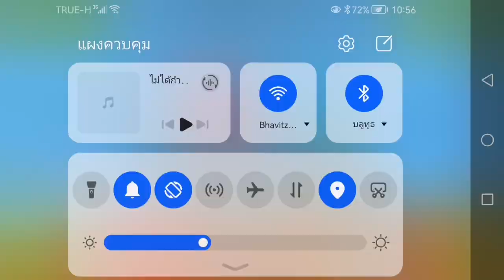bad piggies 52